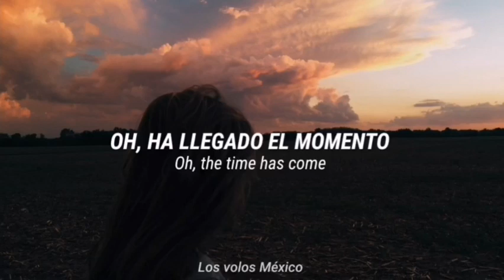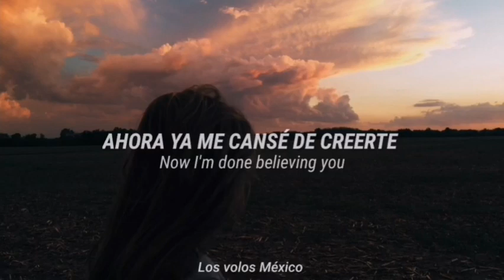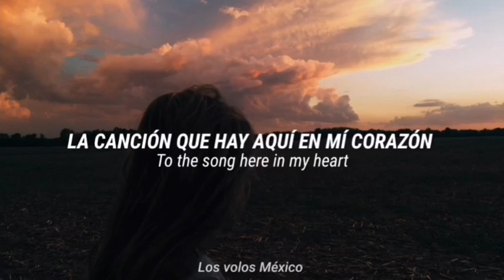Ignazio Boschetto - Listen [Lyrics & Sub español]